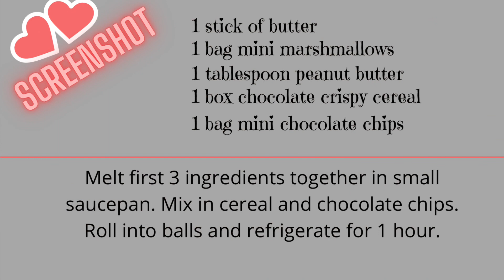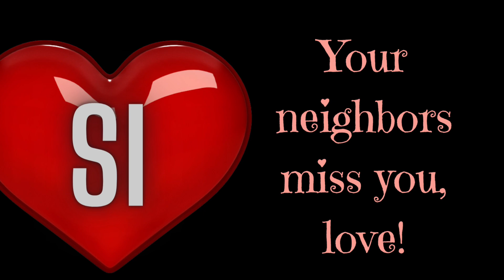Phoebe’s fave Valentine’s treat!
Well lovers and lovers of food, tis the season to be lovey!
The pandemic has postponed much of our shoot schedule, so we are back and ready to dish about a very yummy treat…..

I made these one year because I forgot I had an event to bring something to and this event was prior to hate-peanut-mania…
It was received to such rave reviews, I added chocolate chips the next time and a new fave was born!!! If you are one of those poor
People who suffer from peanut allergies, they are just as good without it, just a tad more crumbly.

Please be safe this winter, show more love and enjoy your Valentine’s day!

As always, thank you to Canva, IbisPaint. And IMovie for all the fantastical imaging and audio!
And to Madz at Lavender afe for her continued support!!!